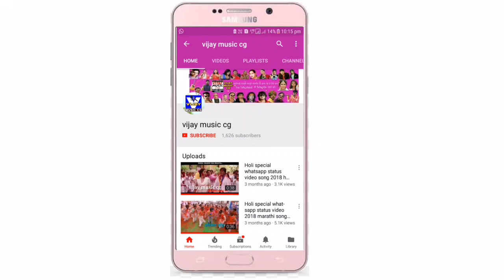Darashan Dedo Mori Mai - दर्शन देदो मोरी माई - Chhavi Pradhan - Hindi Bhajan - Vijay Music Cg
अगर आप छत्तीसगढ़ी गीत,संगीत को पसंद करते हैं तो Please हमारे यू ट्यूब चैनल
गायक - छवि प्रधान जी
गायिका -
 गीतकार - कृष्णा नंदा शाहिल जी
 रिकॉडिंग स्टूडियो - हरि ओम कवर्धा
रिकॉडिस्ट - गोलू बचाकर जी,भीमा बचाकर जी
 निर्माता - विजय पाल जी
लेबल - vijay music cg
Language :- Hindi
Genral :- Orignal
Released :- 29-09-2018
Legal action will be taken against those who violate the copyright of the following material presented ! 👉अगर आप भी अपना ऑडियो विडियो सांग हमारे यू ट्यूब चैनल में अपने प्रचार हेतु अपलोड करा सकते है ।